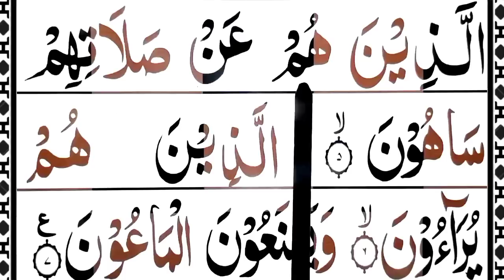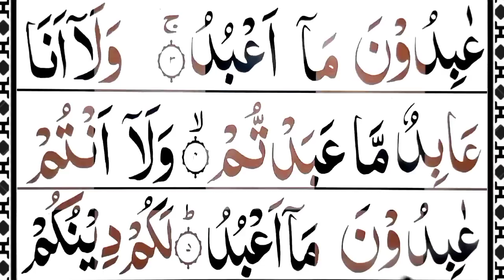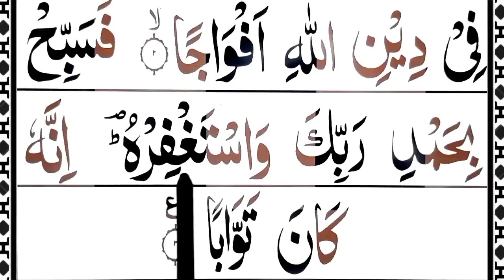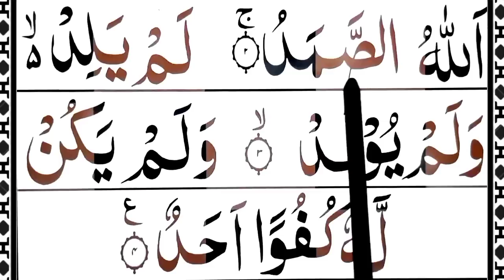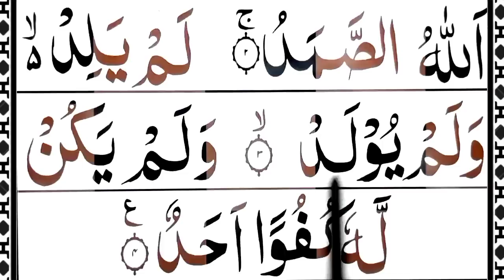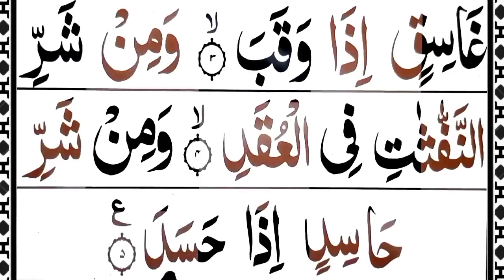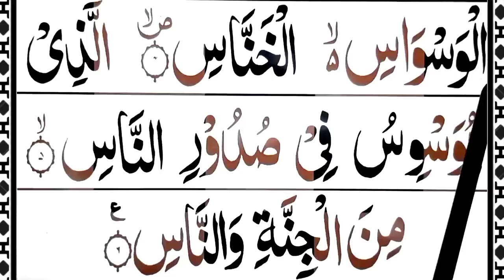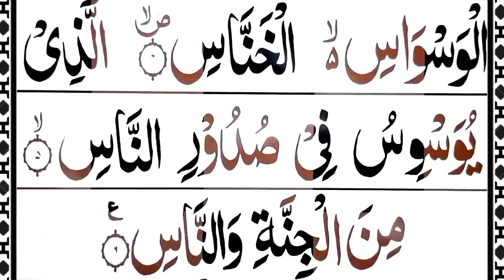Quran 10 Surah full { last 10 surah word by word } Learn Quran Last 10 Surahs || 4 Quls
1:- Surah Feel

2:- Surah Quraish

3:- Surah Maun

4:- Surah Kausar

5:- Surah Kafiroon

6:- Surah Nasr

7:- Surah Lahab

8:- Surah Ikhlas

9:- Surah Falaq

10:- Surah Nas

Salam.
chennel Learn Quran Online